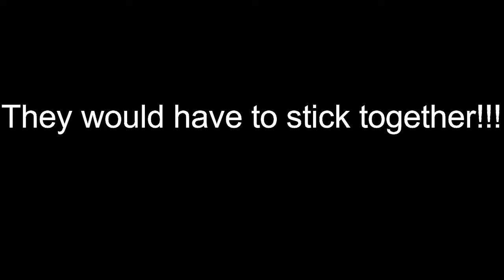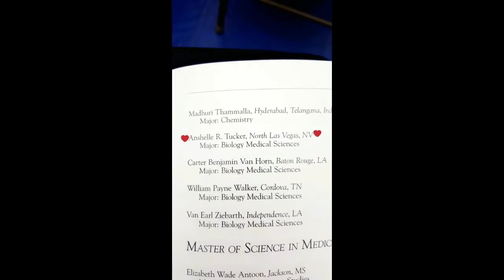Season 2|Ep. 2 ONLY THE STRONG WILL SURVIVE- MC GROSS ANATOMY FALL 2017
A glimpse into our final semester in our gross anatomy class and how we truly felt about it. lol It was honestly an amazing experience and we gained family through the process.